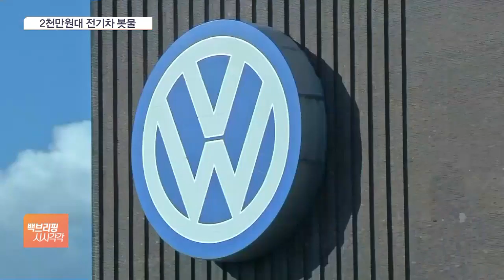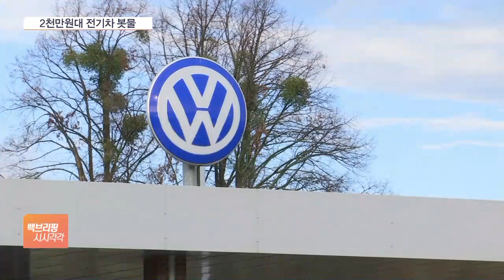2천만원대 전기차 봇물…가격 전쟁 본격화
[앵커]

전기차를 고민하시는 분들이 많으실 텐데 보조금을 받아도 가격대가 만만치 않아서 선뜻 사기가 망설여질 겁니다.

그런데 조만간 보조금을 받으면 2천만원대에 살 수 있는 전기차가 잇달아 나올 것으로 보입니다.

황인표 기자에게 얘기 들어보죠.

어떤 전기차인가요?